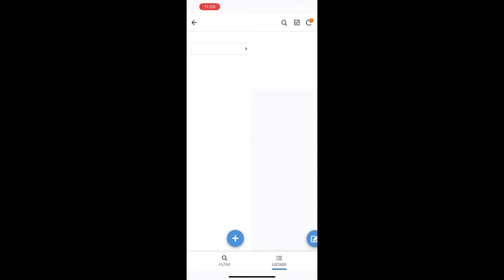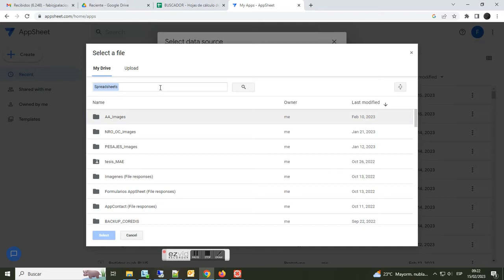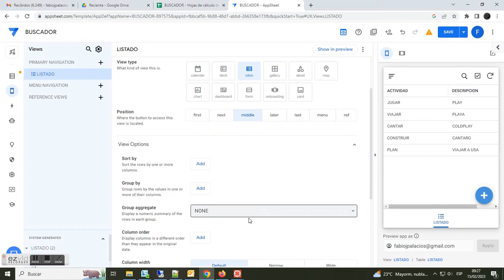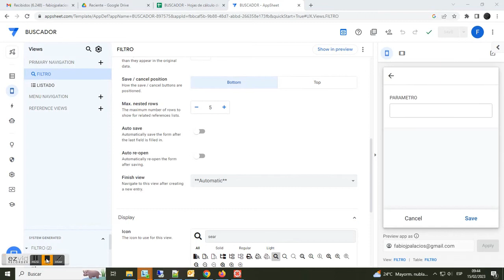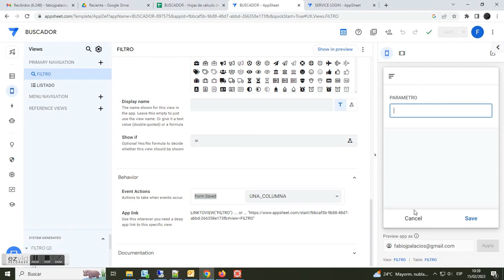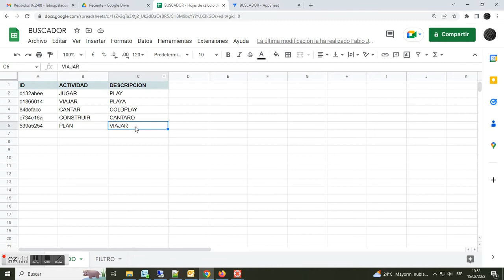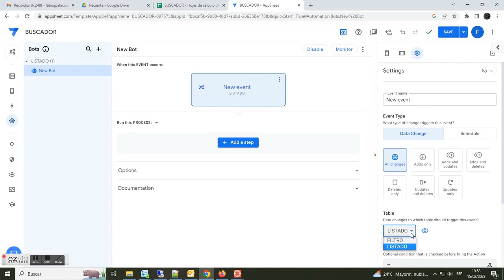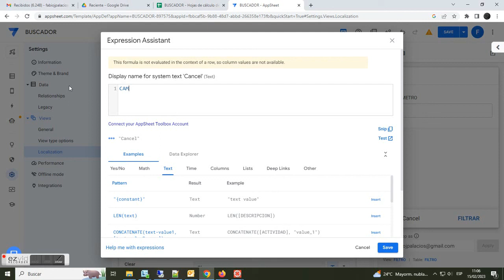Crear un BUSCADOR exacto en AppSheet.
00:00 Uso de Buscador incorporado
00:20 Buscador exacto
01:03 Creacion de estructura en Google Sheets
02:00 Vinculacion de hoja de cálculo con AppSheet
03:05 Ajuste de Columnas y Registro de Datos en tabla LISTADO
05:01 Buscador incoporado. Prueba
05:44 Creacion de tabla FILTRO en Google Sheets
06:19 Adicion de tabla FILTRO en AppSheet
07:03 Ajuste de vista FILTRO al tipo FORM
08:06 CASO 1: busqueda exacta en una columna. Creacion de Accion
09:28 Configuracion de ACCION de EVENTO en vista FILTRO
09:59  Prueba del caso 1
10:55 CASO 2: busqueda exacta en mas de una columna.
PLUS 1
12:52  Creacion de BOT para el borrado automatico de registros en FILTRO
15:04 Configurar LOCALIZATION condicional